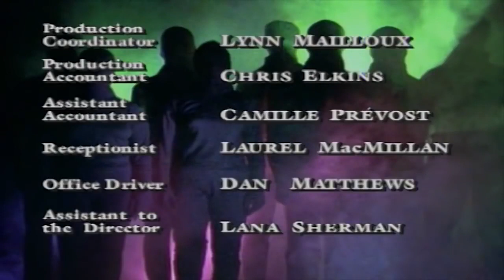Are You Afraid of the Dark? 111 - The Tale of the Super Specs | HD - Full Episode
In a junky magic shop Weeds, a wimpy trickster, jokingly casts the spell of "Second Sight" with the help of a do-it-yourself voodoo book.  Some magic dust accidentally falls on MaryBeth, his more sophisticated girlfriend, and on a pair of "Super Specs"--guaranteed to give X-ray vision.  MaryBeth is spooked when the glasses make her see a dark figure motioning to her, and she is completely frustrated when no one believes what she sees.  Has she opened a window into an alternate universe?  In a bizarre make-shift seance, two worlds fight for the same space. .

Christian Tessier who appeared in "Laughing in The Dark" (1992) also a